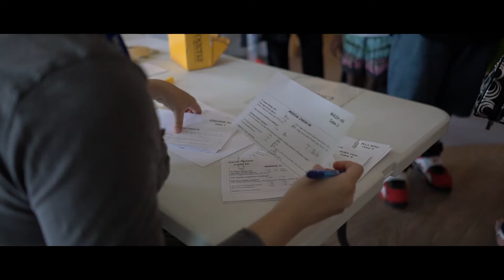Observatory Check-In at North Star Reach: First Moment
A look at the action inside The Observatory on the first day we welcomed campers this summer.